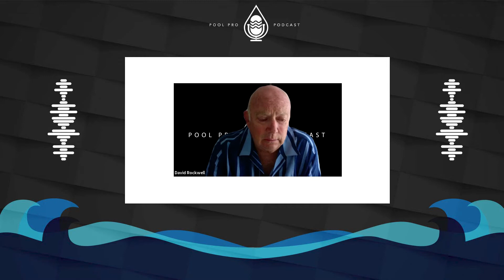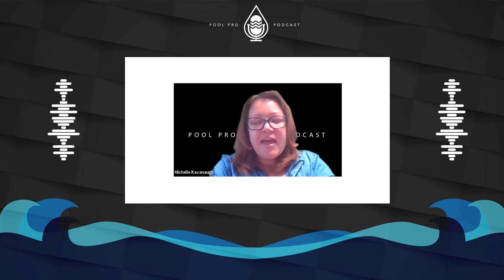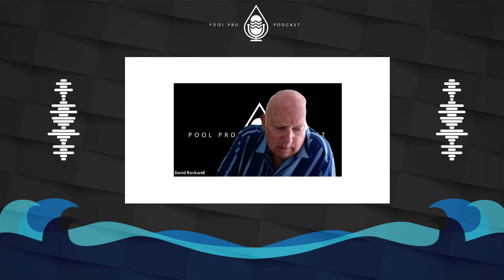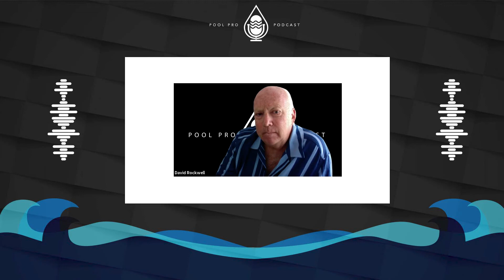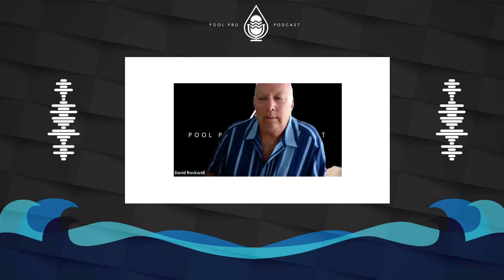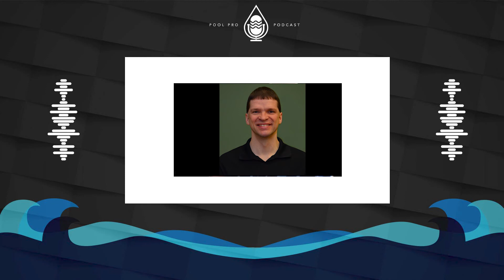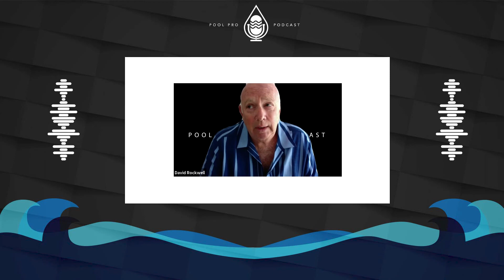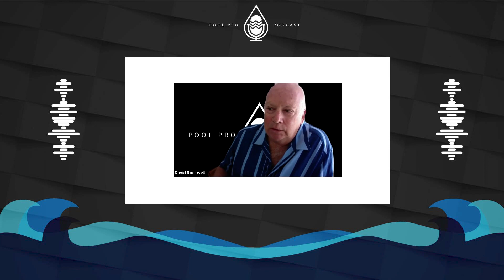Episode 14: Filtration Science Speaks for Itself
Do you think you know everything about pool and hot tub filtration? You may want to listen to what scientist James Amburgey thinks as he expresses his concerns. We could be doing so much better if we followed filtration research.